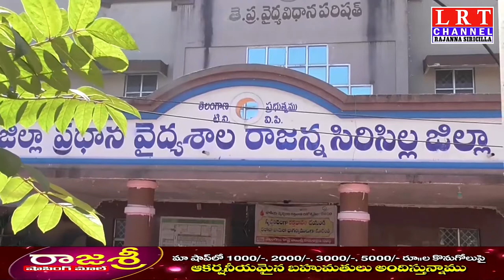సిరిసిల్లా జిల్లా ప్రభుత్వ వైద్యశాల, నందు సదరం శిభిరం నిర్వహించారు|| LRT NEWS